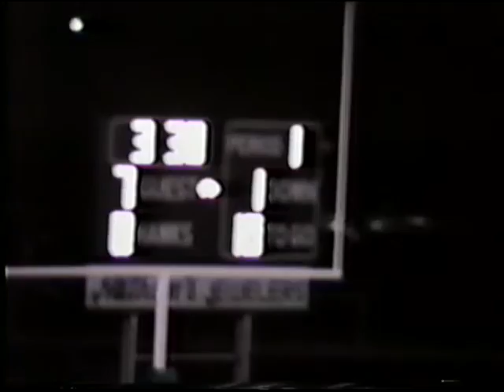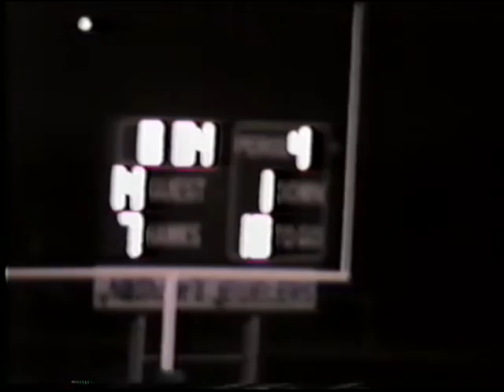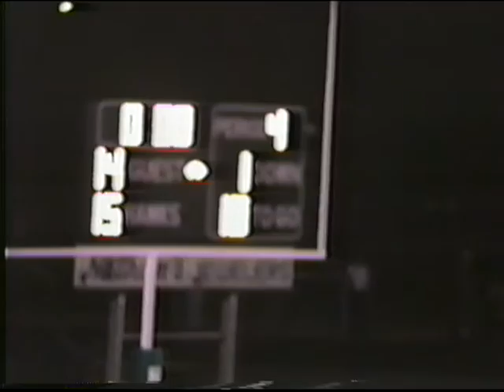1995-09-15 - Wall vs Breckenridge W 15-14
Wall Hawk Football 1995